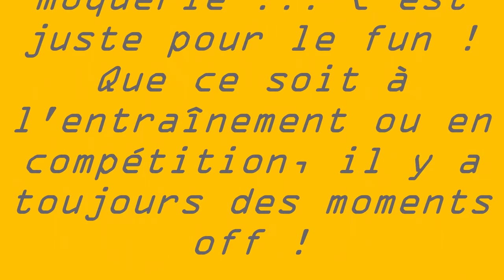Bêtisier 2018 - SAS Gym-Agrès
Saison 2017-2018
Saint-Avertin Gym-Agrès
Le bêtisier !